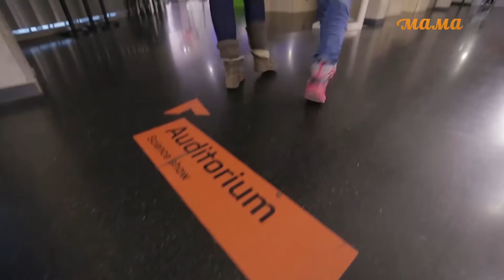Уникальный опыт недалеко от Праги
Посетите научно разблекательный центр в Чешской Республике. Увлекательное путешествие в мир науки - уникальный центр попюляризации науки недалеко от Праги.